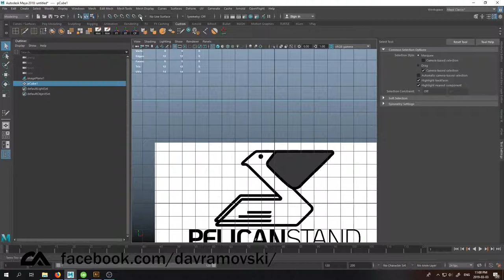Maya18 | Quad Draw | Creating Logo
Timelapse video of myself creating logo in 3D using quad-draw tool in Maya 18